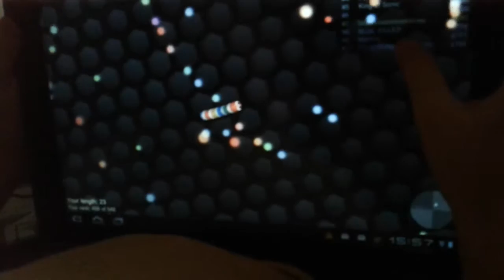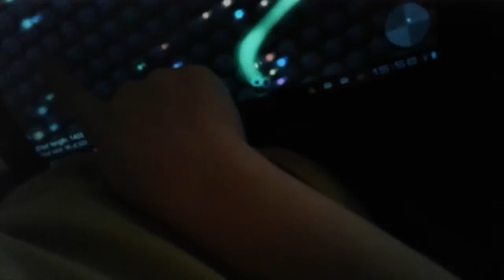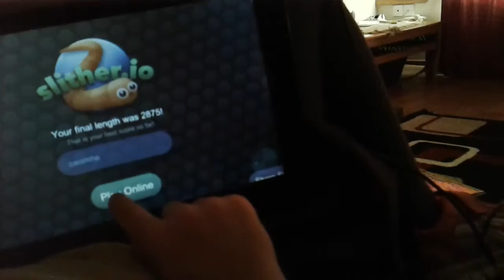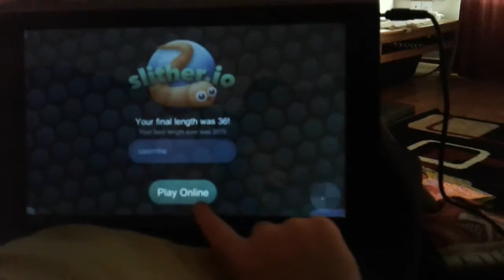Caoimhe's slither.io game hehehhehe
I'm playing slither.io